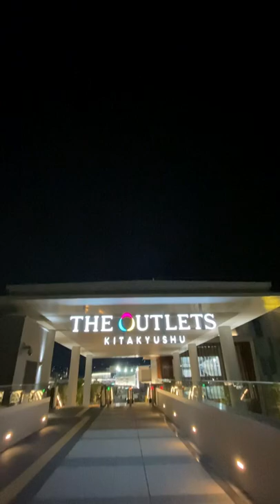The outlets kitakyushu